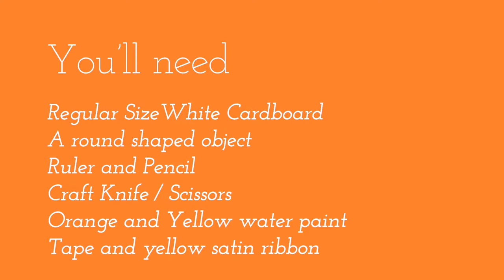DIY Sun Costume | Fancy dress ideas for kids | Kids Fancy Dress competition | Mr. Sun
Jordy had to prepare himself for Fancy dress competition as Mr. Sun.
In this video, I have shared this simple project that you can easily make at home.

Loads of love ! See you ! Tadaaa! 👋